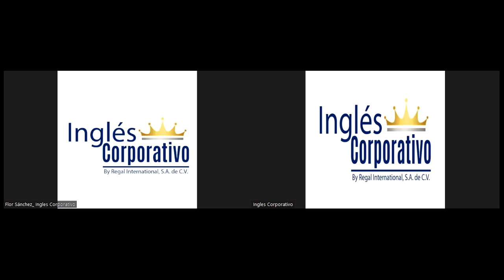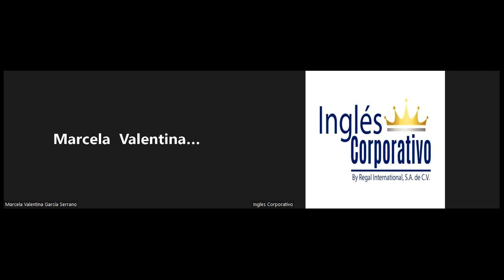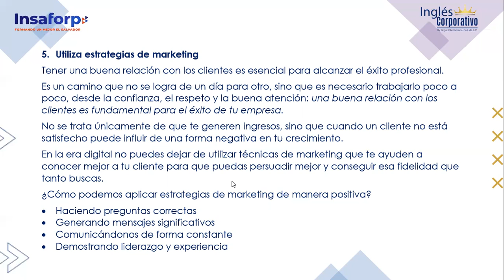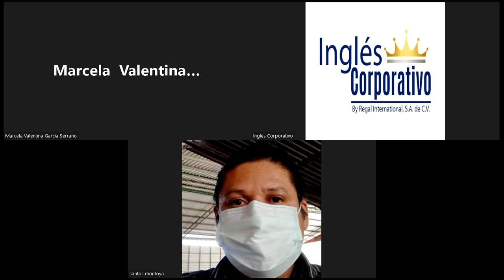Inglés Corporativo-05092022-TÉCNICAS Y ESTRATEGIAS DE FIDELIZACIÓN -PARTE 1-